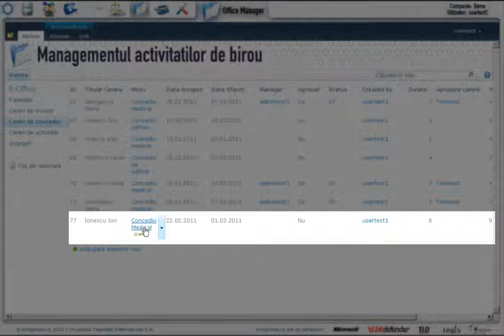Trimitere catre aprobare a cererii de concediu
Afla cum poti trimite catre aprobare o cerere de concediu utilizand sistemul CRM oferit de M.O.R.E. ! AI nevoie de numai 50 de secunde pentru a urmari testimonialul